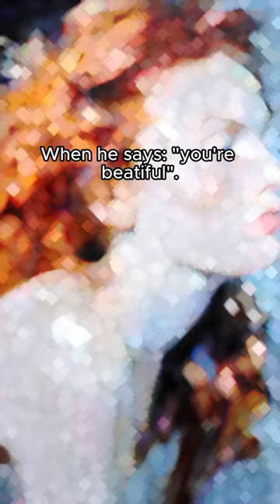Rainbow Rowell once said